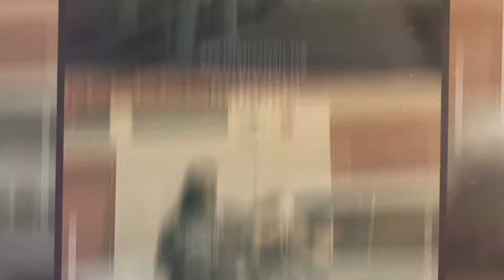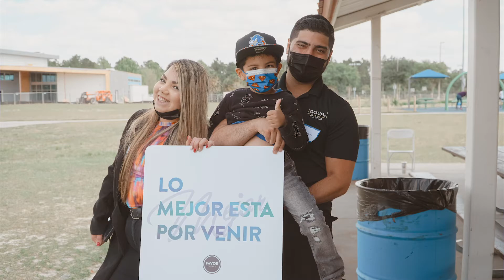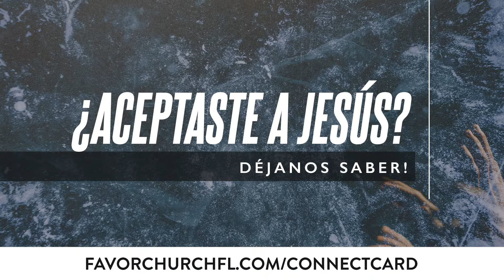Regresando a la Leña | Pastor Diego Bullon | Favor Church